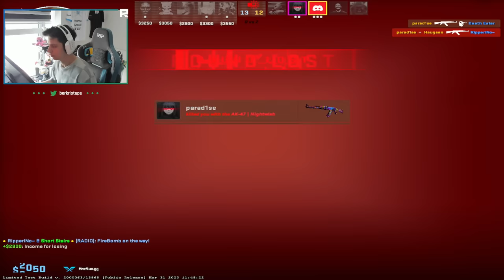TAKIMA KIZ GELİNCE BERK 42 KİLL